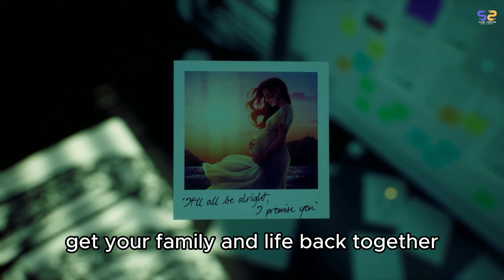the gap - new trailer - 4k | uhd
SS GAME TRAILERS  -  all of my videos are just  to get to know different types of Game Shorts videos , new game trailers and fun short videos .I will upload a video every day.

FOLLOW ME ON MAIN CHANNEL : LITTLE GAME MASTER